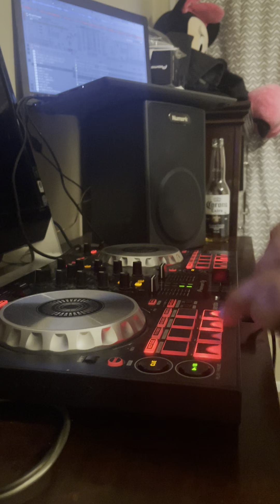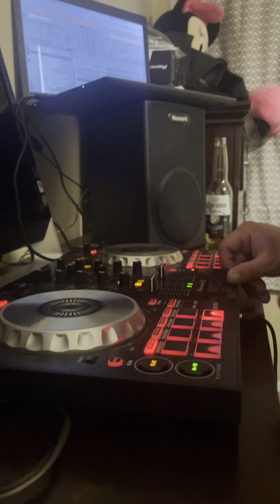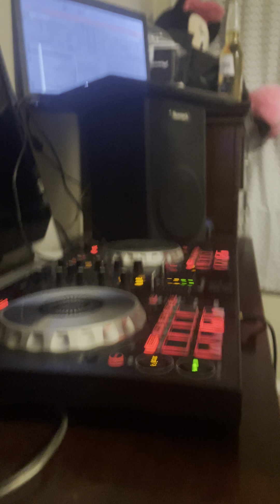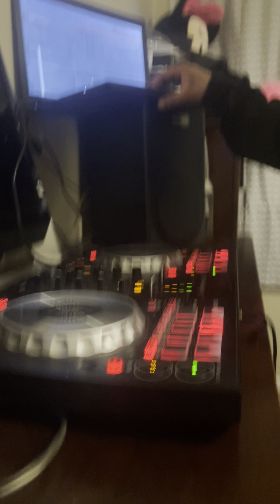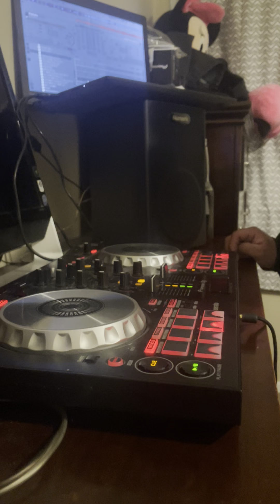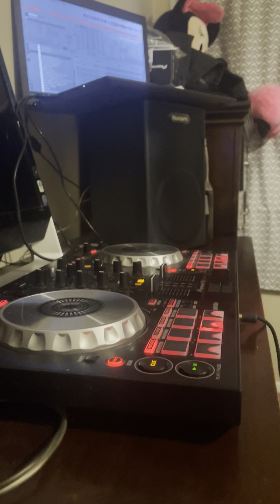MEZCLAS EN VIVO DJ AP SLP MEX,,,